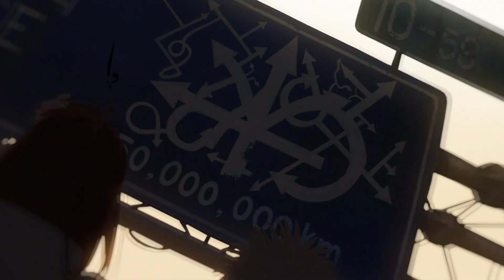[AMV] Heavenly Delusion - Hot Rod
Author: winspee
Song: Dayglow - Hot Rod (speed up)